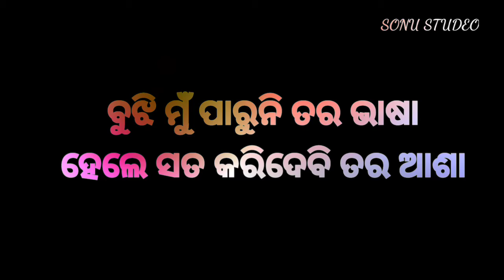odia black screen stastus video